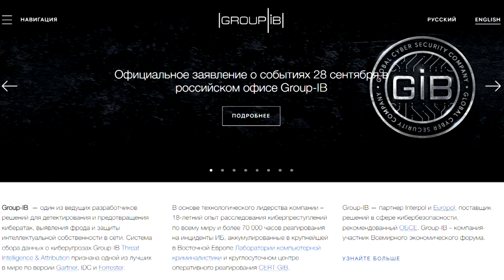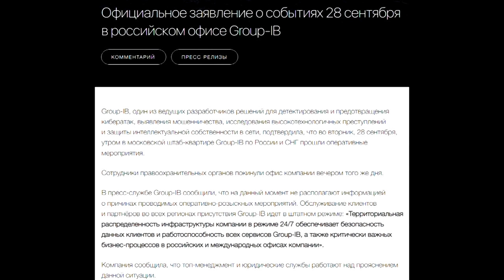Russia arrests cybersecurity CEO in treason case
Russia has arrested the chief executive of one of the country's most prominent cybersecurity companies, on suspicion of state treason